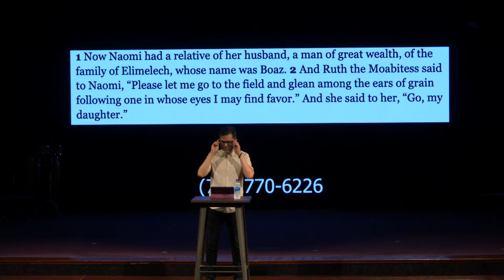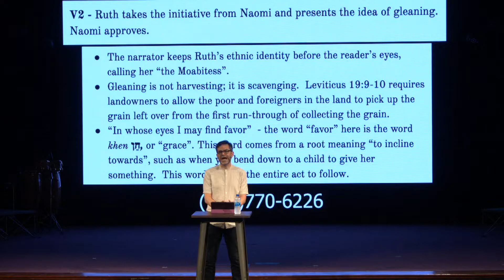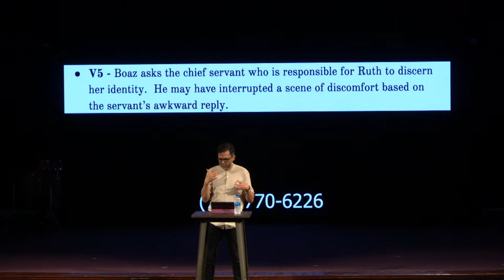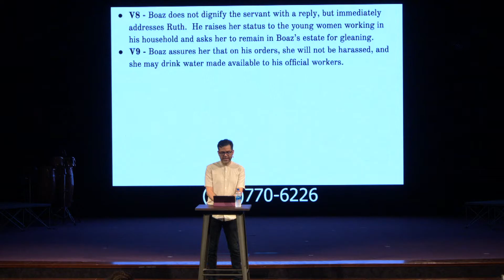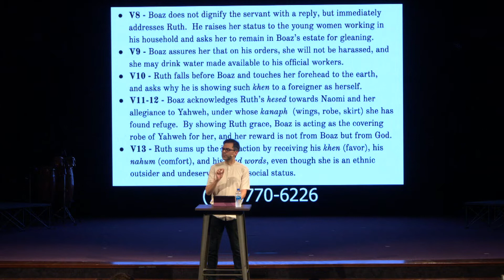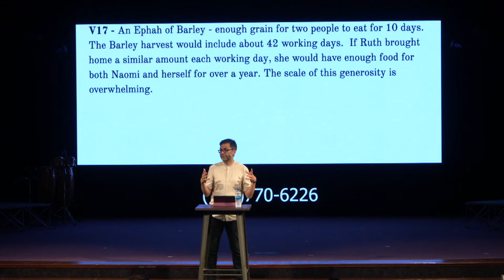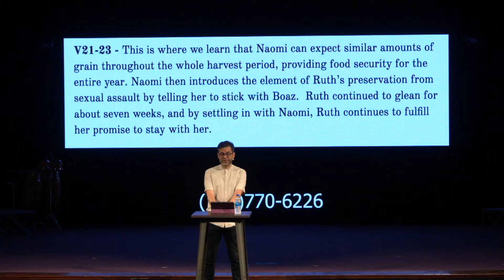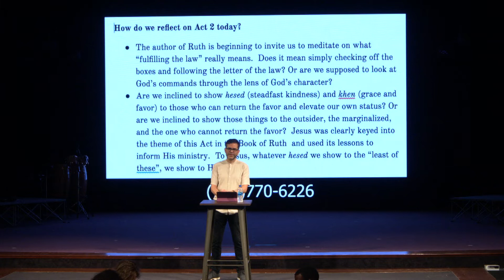Ruth Week 3 - Act 2: A Vulnerable Outsider (Chapter 2)